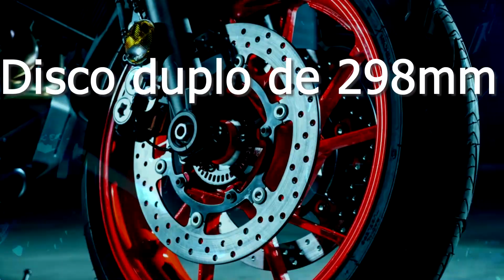O QUE MUDOU NA NOVA MT-07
Tudo que mudou na nova Yamaha Mt-07 2021

💯 Lembre-se de deixar o "Like"!

🚫  ©️ Copyrights Issues: floripanamoto 🚫

🔥 MOTOS 🔥
Street Triple 765RS
Honda CG Café Racer